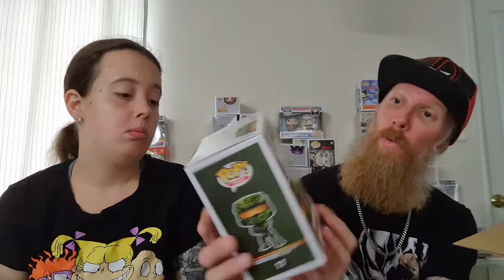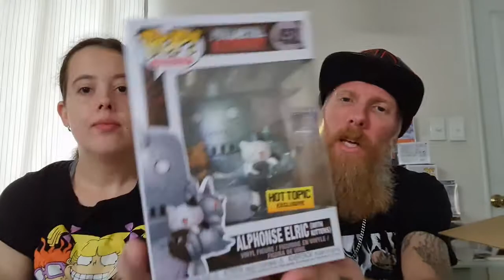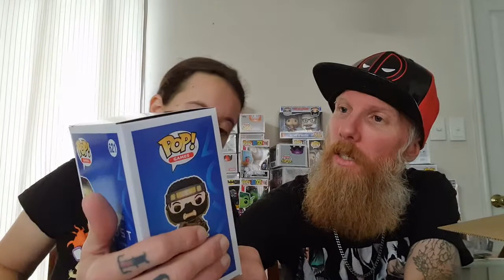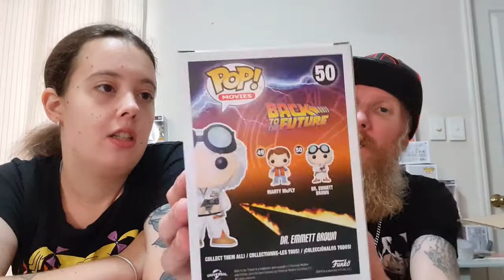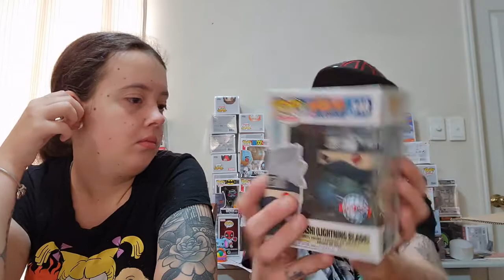Ep 36 I Think We're Addicted To Mega Mysteries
Welcome back yet again!

We ordered a yet another Mega Mystery Box from Quantum Collectibles this time.  So many pops!